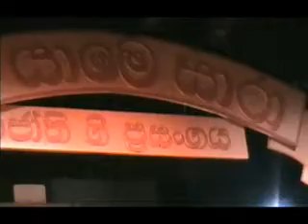Paya ayi hinehenne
Jothi Tribute Show 2006